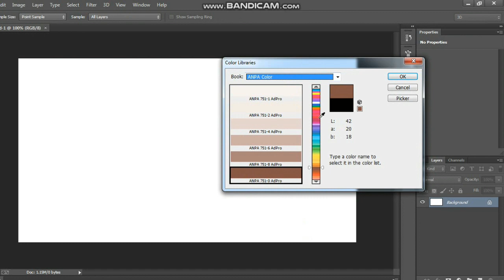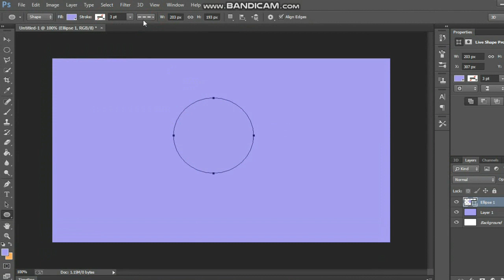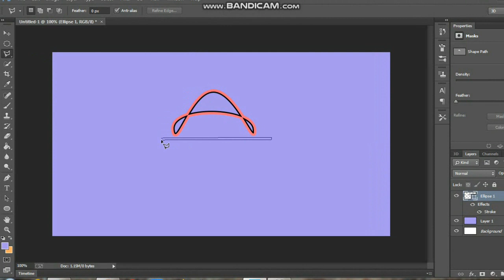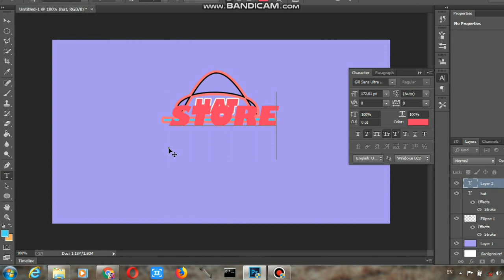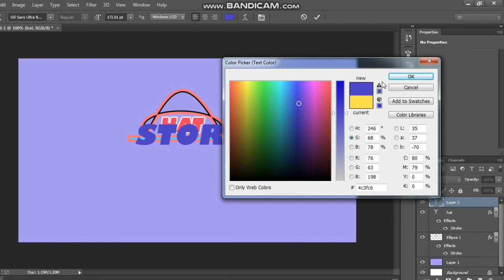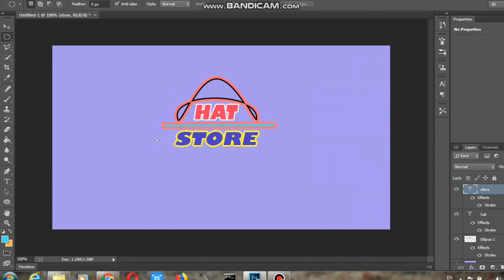How to creat logo TAMIL....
How to Creat tha LOGO ? 1 MINIT.

                          I AM TEACHING YOU
             (((((((YOUTUBE CHENNAL))))))))..

    I am teahing you .